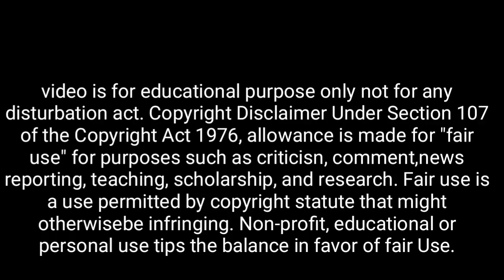রাবণ এর ১১ টি এমন কথা যা রামায়ণ থেকে লোকানো হয়েছে | 11 secret of Ravana | life story of Ravana